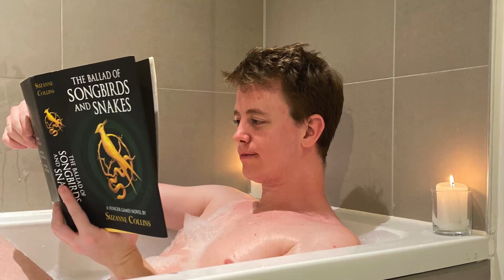The Hunger Games: The Ballad of Songbirds and Snakes - Movie Review | From a Fan of the Book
My review of Francis Lawrence's The Hunger Games: The Ballad of Songbirds of Snakes starring Tom Blyth, Rachel Zegler, Hunter Schafer, Fionnula Flanagan, Max Raphael, Ashley Liao, Viola Davis, Jason Schwartzman and Peter Dinklage.